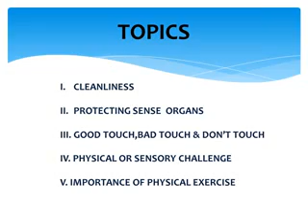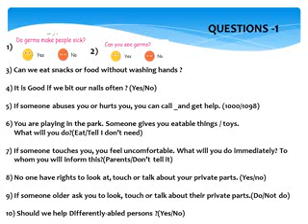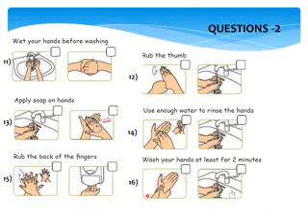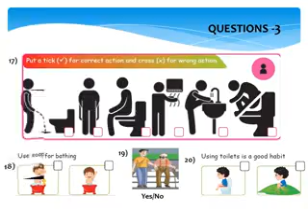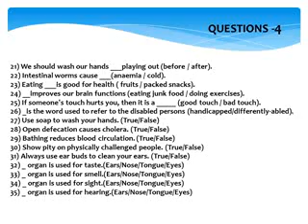Science Unit 1 Sample Questions - III Std Science by Mrs. Shalini